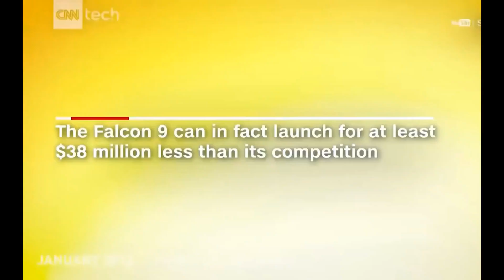Elon musk "I don't give up"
Watch Elon Musk's Spacex progress and future aspirations in this Spacex edit. @SpaceX